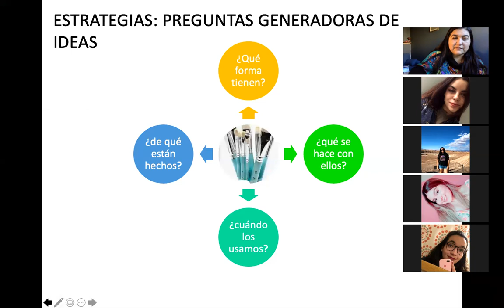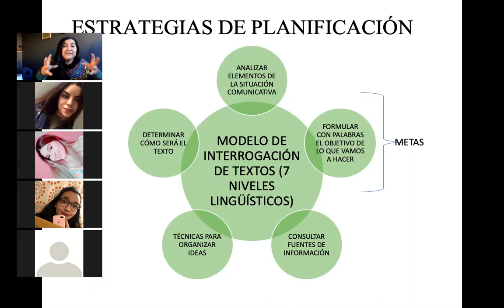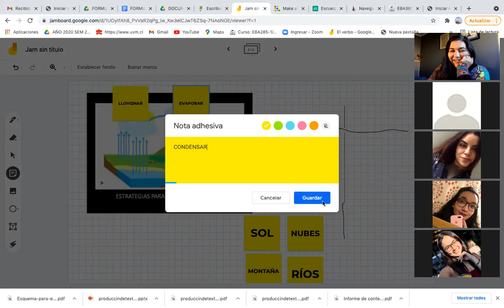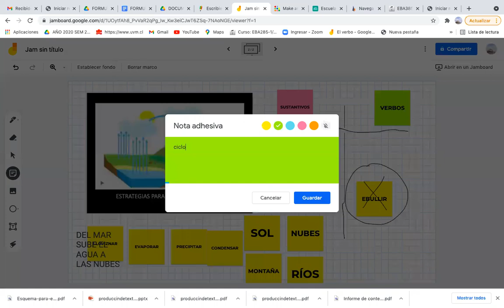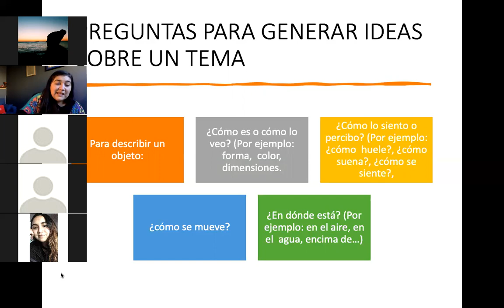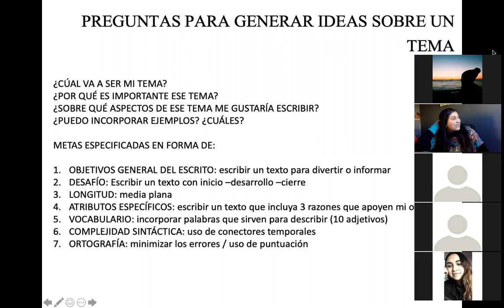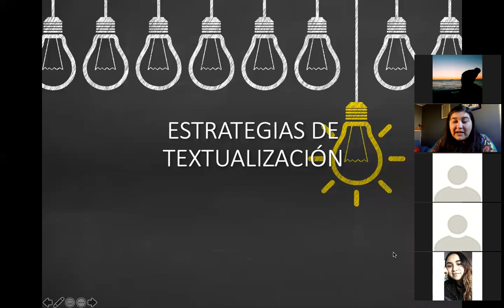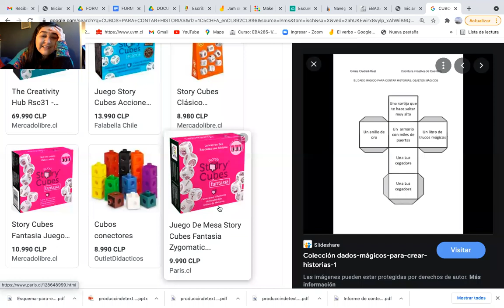EBA 385 2 AM